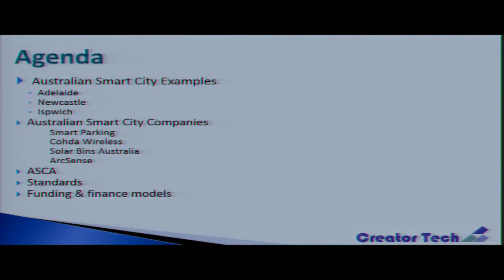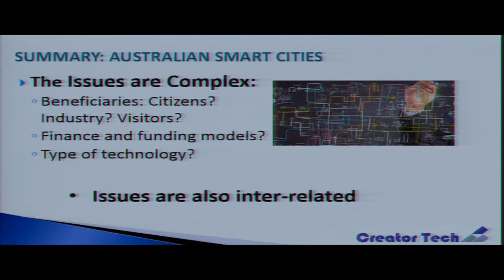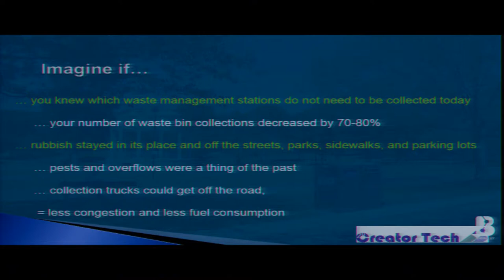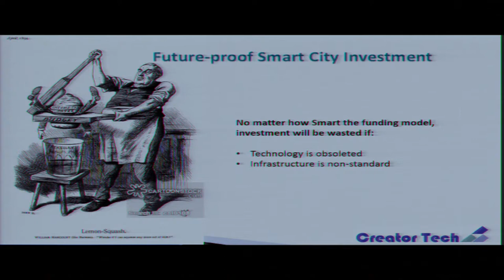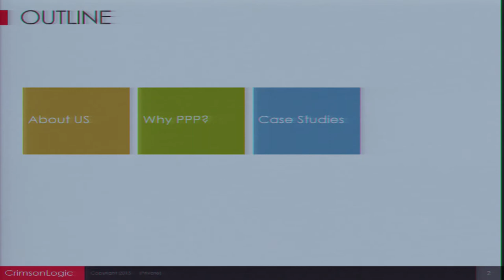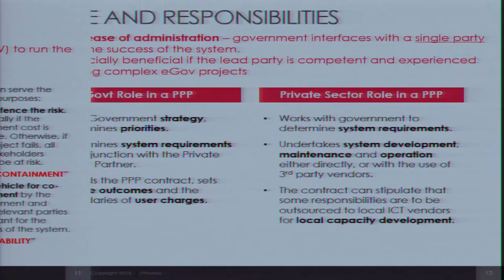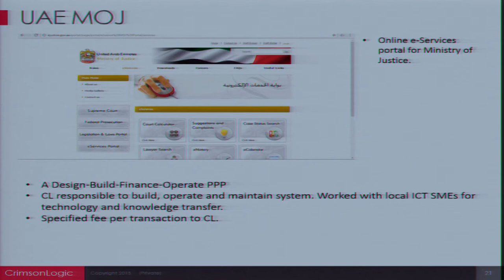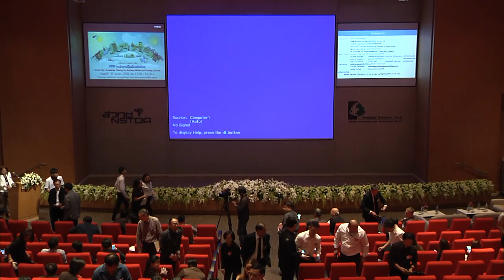Smart City : Knowledge Sharing for Business Model and Funding Sources (1/5)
การสัมมนาในหัวข้อ "PPP กลไกการเป็นเมืองอัจฉริยะ Smart City : Knowledge Sharing for Business Model and Funding Sources" ในการประชุมวิชาการ สวทช. ประจำปี 2560 (NAC2017) วันศุกร์ที่ 31 มีนาคม 2560 เวลา 13.30 – 16.30 น. ณ ห้องประชุม CC-Auditorium อาคารศูนย์ประชุมอุทยานวิทยาศาสตร์ประเทศไทย

ในช่วง 2-3 ปีที่ผ่านมาของประเทศไทย ได้ให้ความสำคัญและมีการพูดถึงเรื่องของ Smart City (เมืองอัจฉริยะ)  ซึ่งเป็นที่ได้รับความสนใจเพิ่มขึ้นอย่างต่อเนื่องในหลายวงการและหลายเมือง ทั้งในประเทศและต่างประเทศ ทางสวทช.ได้เล็งเห็น และความสำคัญในเรื่องนี้ เพื่อการสร้างความรู้ ความเข้าใจ และการศึกษารูปแบบของการนำเทคโนโลยีที่มีอยู่มาบูรณาการใช้งานร่วมกัน เพื่อการนำเทคโนโลยีมาปรับใช้กับเมืองเพื่อให้ประโยชน์สูงสุดและยั่งยืน

ซึ่งบริบทหนึ่งที่สำคัญคือ  รูปแบบความร่วมมือระหว่างภาครัฐ และภาคเอกชน หรือ PPP (Public Private Partnership) และ Business Model  ที่จะทำให้เกิดความยั่งยืน ดังนั้น  PPP จึงเป็นรูปแบบในการดำเนินงานที่ภาครัฐ ให้เอกชนเข้ามามีส่วนร่วมในการดำเนินโครงการ และให้บริการสาธาณะ เพื่อเพิ่มประสิทธิภาพของการดำเนินงาน และบริการ ที่คุ้มค่ากว่าภาครัฐดำเนินการเอง

ในส่วนของ Session นี้ จะเป็นการนำเสนอความร่วมมือระหว่างภาครัฐ ภาคเอกชน ในรูปแบบ PPP รวมทั้งแหล่งงบประมาณ และ Business Model ที่เหมาะสมในการขับเคลื่อน Smart City ของประเทศ รวมถึงต่างประเทศที่มีประสบการณ์ในเรื่องนี้ โดยเชิญท่านวิทยากร ที่มีความเชี่ยวชาญ ด้านการพัฒนา Smart City จากทั้งในและต่างประเทศ มาร่วมแบ่งปันความรู้ และประสบการณ์ รวมทั้งให้ข้อมูลเกี่ยวกับแหล่งเงินทุนที่สนับสนุนในเรื่องนี้